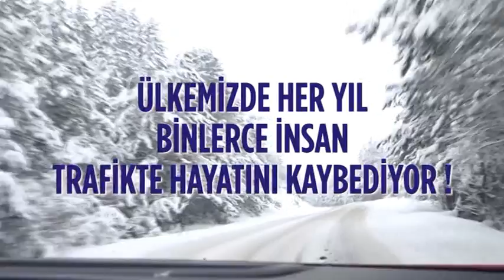KIŞ LASTİĞİ KAMU SPOTU